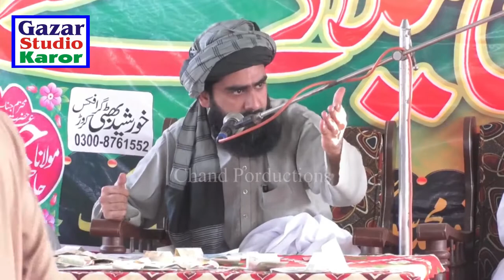Sahbzada Iftikhar ulhassan Alhasni , Shan e Sideeq Akbar Islahi Baian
islamic HD Videos Dr Khadim Hussain Khursheed
Etc